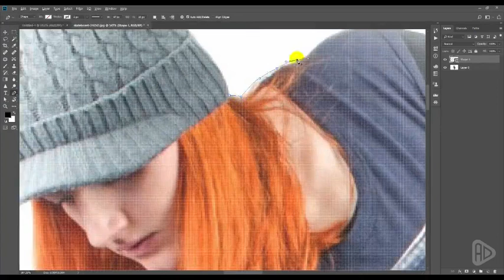Instagram 3d popup effect l photoshop tutorial